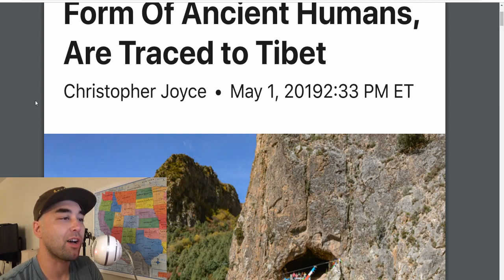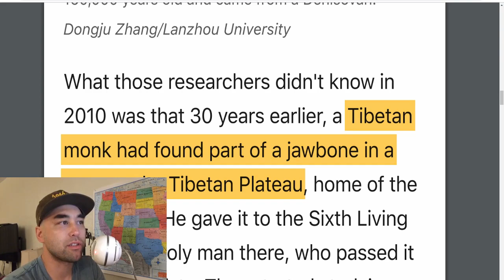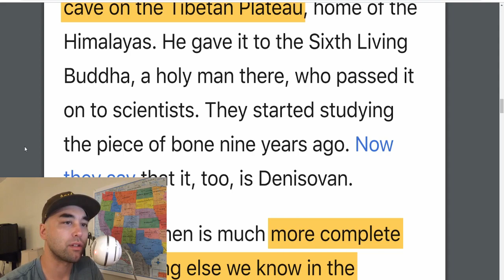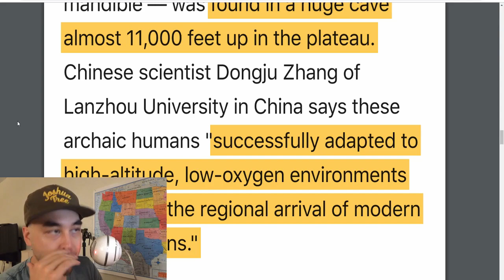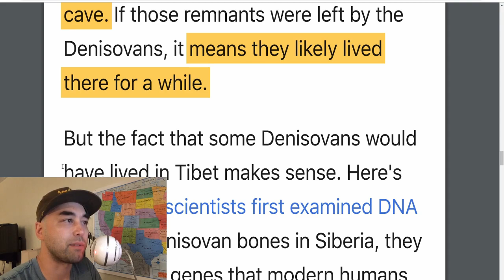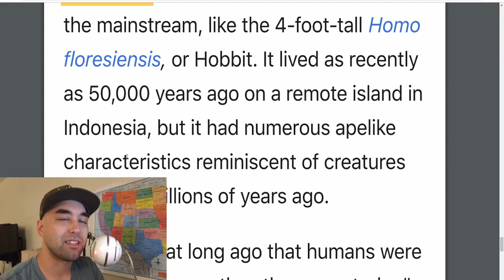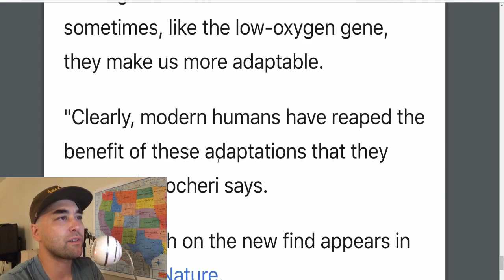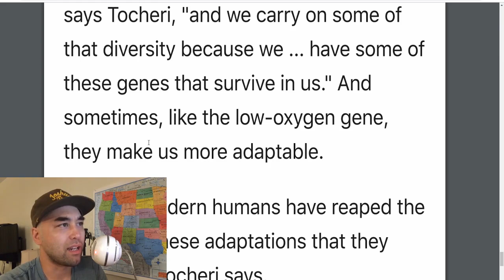Tibetan Monk Finds 160,000 Year-Old DENISOVAN Mandible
A jawbone and some teeth belonging to a Denisovan was found in the Tibetan plateau, a long-suspected hotbed of activity for the archaic humans who inhabited the area thousands of years ago. The Jindo takes a look at the events surrounding the discovery, the subsequent analysis, and the theory of a Denisovan migration through the plateau and down into southeast Asia.